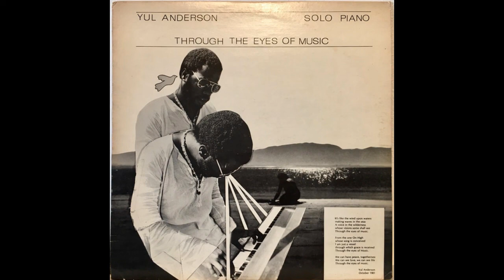Yul Anderson Solo Piano W. Celebrities "Through the Eyes of Music" Part1